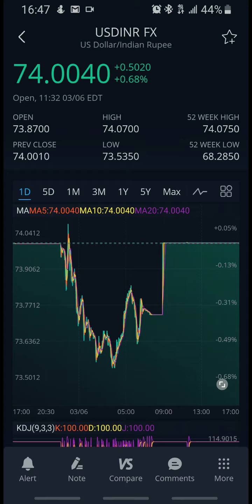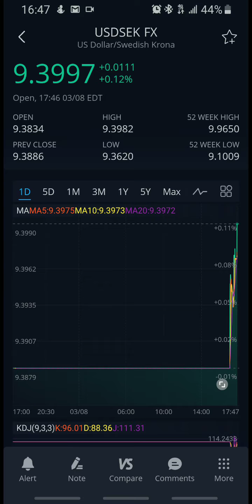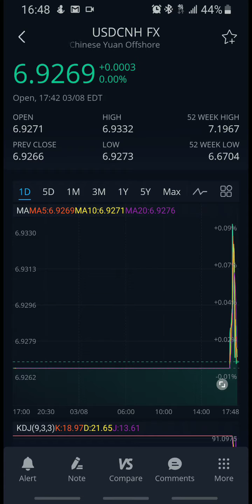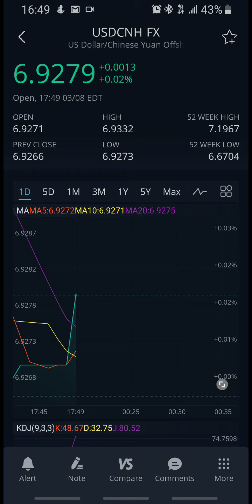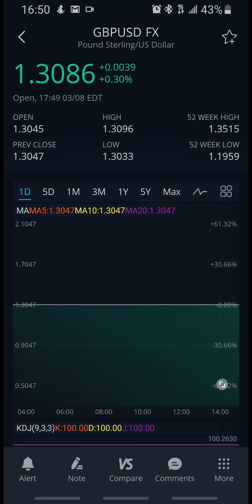Stock Review World Markets look up